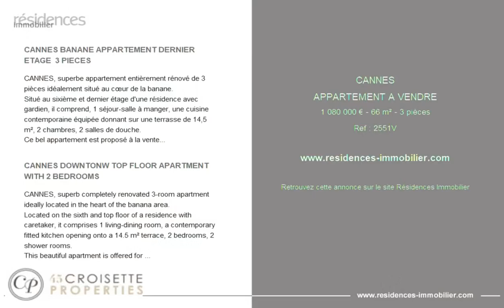CANNES - APPARTEMENT A VENDRE - 1 080 000 € - 66 m² - 3 pièce(s)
Référence : 2551V

CANNES BANANE APPARTEMENT DERNIER ETAGE  3 PIECES

CANNES, superbe appartement entièrement rénové de 3 pièces idéalement situé au cœur de la banane.
Situé au sixième et dernier étage d'une résidence avec gardien, il comprend, 1 séjour-salle à manger, une cuisine contemporaine équipée donnant sur une terrasse de 14,5 m², 2 chambres, 2 salles de douche.
Ce bel appartement est proposé à la vente avec une cave et une place de parking. N'hésitez pas à nous contacter pour tout complément d'information ou pour toute visite David PARENT

CANNES DOWNTONW TOP FLOOR APARTMENT WITH 2 BEDROOMS

CANNES, superb completely renovated 3-room apartment ideally located in the heart of the banana area.
Located on the sixth and top floor of a residence with caretaker, it comprises 1 living-dining room, a contemporary fitted kitchen opening onto a 14.5 m² terrace, 2 bedrooms, 2 shower rooms.
This beautiful apartment is offered for sale with a cellar and a parking space. N'hésitez pas à nous contacter pour tout complément d'information ou pour toute visite David PARENT

Cette annonce vous est proposée par l'agence CROISETTE PROPERTIES

|2780470|